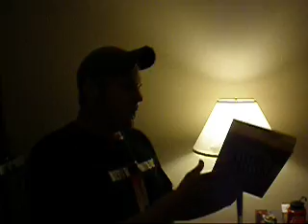Wheat Thins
A commercial Dale thought up while drinking.  He thought it was so good he ran to show it to me, so I recorded it, and now I'm sharing it with you.  This happened at Wizard World Chicago 2007.